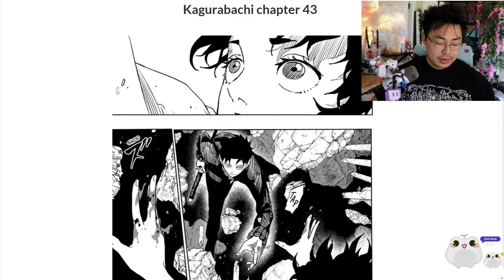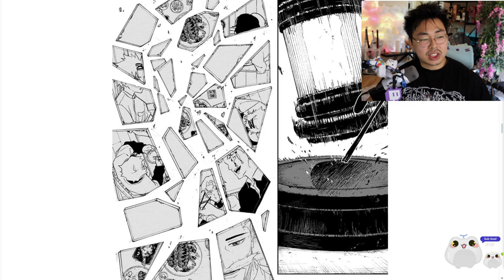Fulfill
Kagurabachi Chapter 43 Fulfill